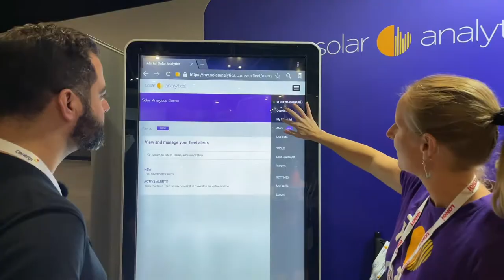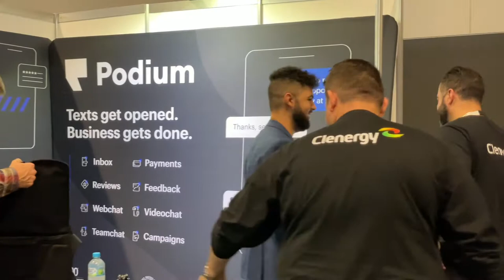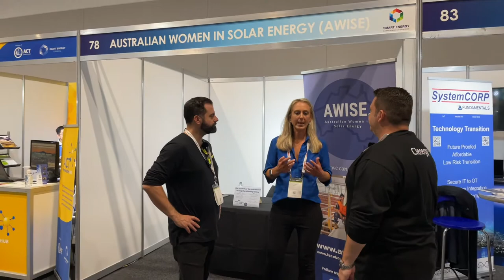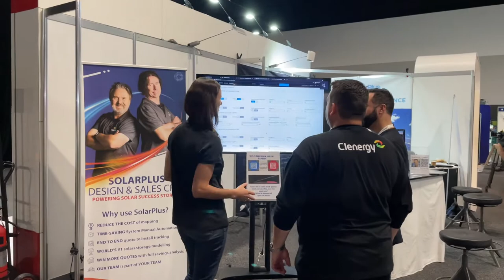The Best of the Smart Energy Exhibition 2021 (Part 2)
Want to know more about the most cutting-edge technology and innovation in the renewable energy industry?

Check out our exclusive review videos of Australia's premier solar, storage & smartenergy event - Smart Energy Exhibition 2021!

This year, we had Sean Guzzi & Mick Jojic from ClenergyAustralia bring the show to you. You will love them!

Timestamps
00:03 Battery (Key Energy)
00:43 Software (Solar Analytics)
01:23 CRM system (Podium)
02:25 Association (AWISE)
04:00 Software (SolarPlus)
05:22 Hot Water Heating (Catch Power)

Host: Sean Guzzi & Mick Jojic
Cameraperson & production: Jingjing Fu
Directed by: Samir Jacob

Be sure to follow our page to see upcoming products, snippets from events, testimonials and heaps more.